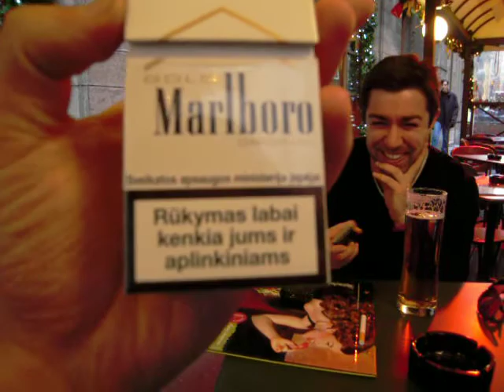rukymas_kenkia.AVI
airis skaito lietuviska teksta